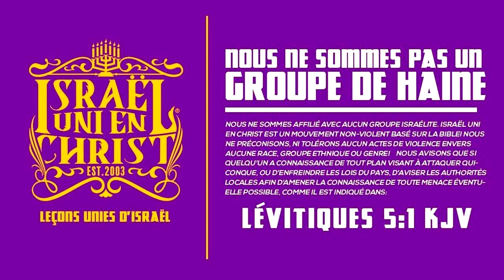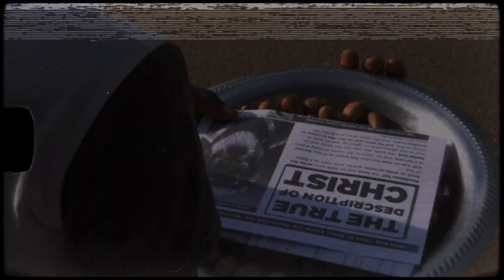Les Israélites | Le Méchant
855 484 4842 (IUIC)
Extension: 716

Pour toutes nos chaines YouTube.